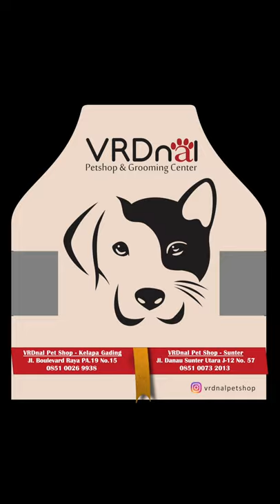Grooming Basic Class #27 SANTA - Pomeranian | Cara bersihkan Anal Gland sampe mucrat!!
BASIC GROOMING
Basic Class Program at Happy Pets Grooming Academy
Groomer : Ferdinal Chandra - VRDnal Pet Shop

Butuh product untuk hewan kesayangan anda? Anda pesan kami kirim!

open from 09:00 until 21:00!!